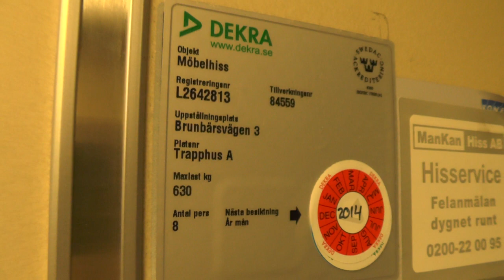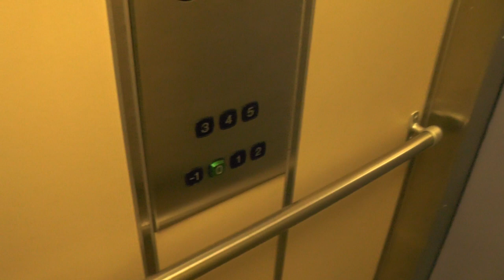1991 KONE M Traction Elevator @ Brunbärsvägen 3, Stockholm, Sweden!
ELEVATOR INFORMATION!

Manufacturer/Tillverkare: KONE
Model/Modell: M
Installation year/Byggår: 1991
Capacity/Maxvikt: 630Kg - 8 Persons
Floors/Antal våningar: 7 = -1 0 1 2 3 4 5

Location/Adress: Brunbärsvägen3, 114 21 Stockholm (Östermalm) SWEDEN!
Camera/Kamera: Panasonic HC V720!